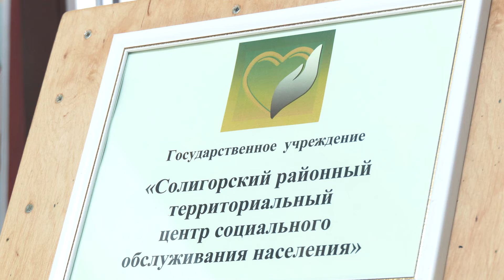Выставка работ детей с ограниченными физическими возможностями